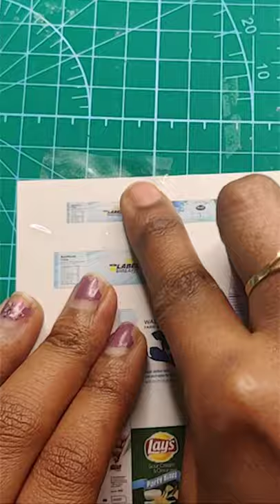DIY miniature water bottle | simple DIY tutorial | videos